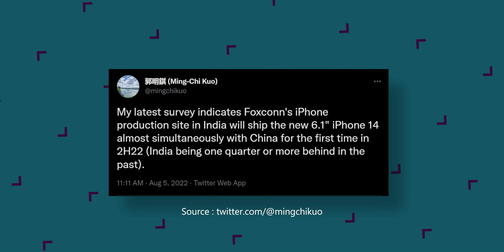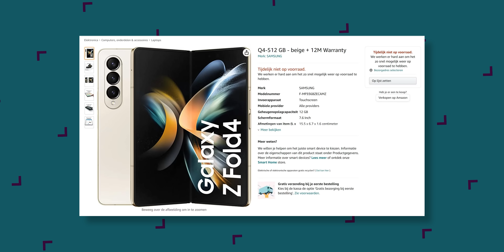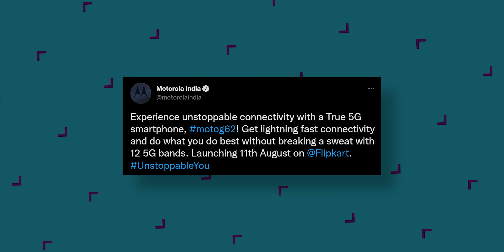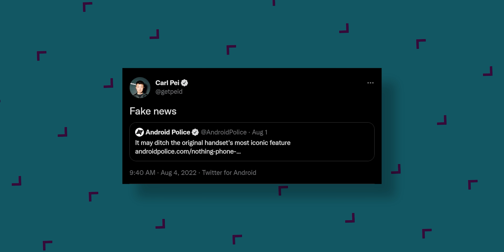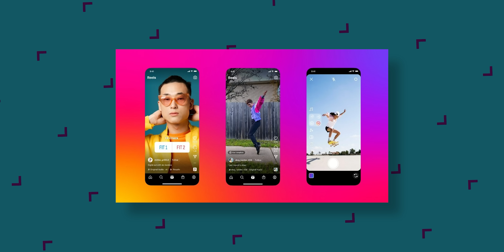Nothing Phone 1 Lite FAKE😂, TikTok Coming Back?, realme 9i 5G India Launch,iPhone 14 Series-TTN1383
Video Highlights
00:00 Introduction
00:26 India Specific News
03:00 Upcoming Launches
06:03 WTF News
06:50 Rapid Fire